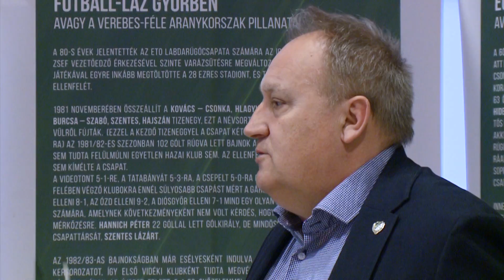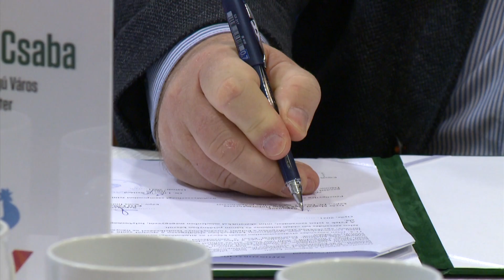Újra segíti anyagilag az ETO FC Győrt a város